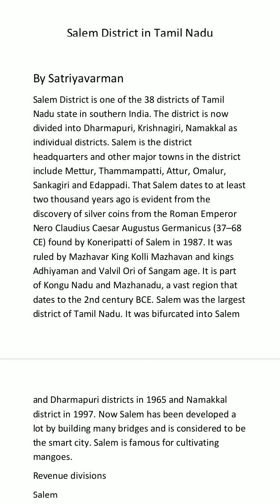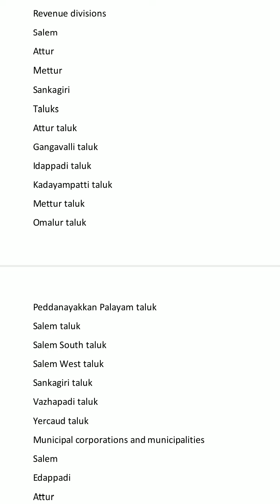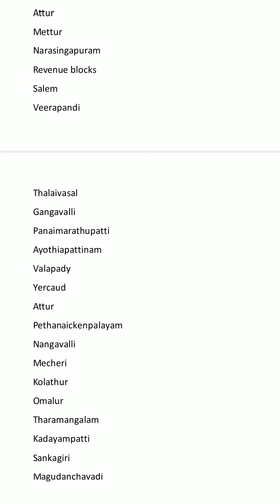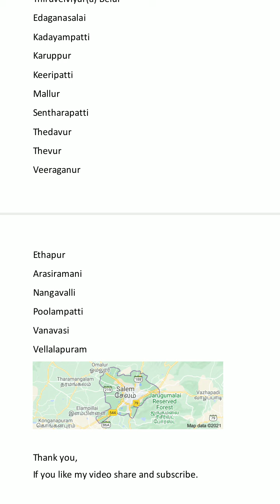Salem district in Tamil Nadu